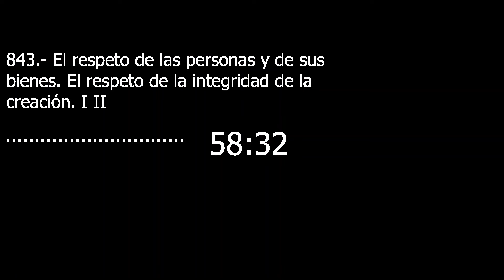Catecismo 2415-2416. El respeto de las personas y de sus bienes, de la integridad de la creación I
El respeto de las personas y de sus bienes. El respeto de la integridad de la creación I

2415 El séptimo mandamiento exige el respeto de la integridad de la creación. Los animales, como las plantas y los seres inanimados, están naturalmente destinados al bien común de la humanidad pasada, presente y futura (cf Gn 1, 28-31). El uso de los recursos minerales, vegetales y animales del universo no puede ser separado del respeto a las exigencias morales. El dominio concedido por el Creador al hombre sobre los seres inanimados y los seres vivos no es absoluto; está regulado por el cuidado de la calidad de la vida del prójimo incluyendo la de las generaciones venideras; exige un respeto religioso de la integridad de la creación (cf CA 37-38).

2416 Los animales son criaturas de Dios, que los rodea de su solicitud providencial (cf Mt 6, 16). Por su simple existencia, lo bendicen y le dan gloria (cf Dn 3, 57-58). También los hombres les deben aprecio. Recuérdese con qué delicadeza trataban a los animales san Francisco de Asís o san Felipe Neri.